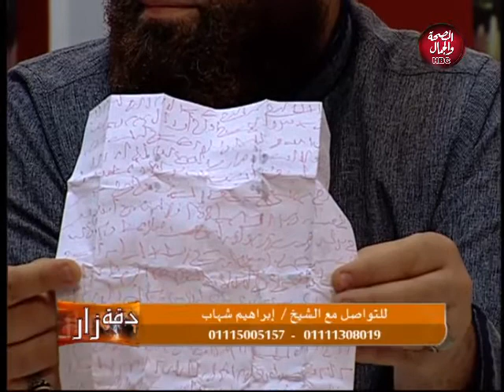دقة زار | هل السحر يفرق ويعطل؟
قناة_الصحة_والجمال# برامجنا